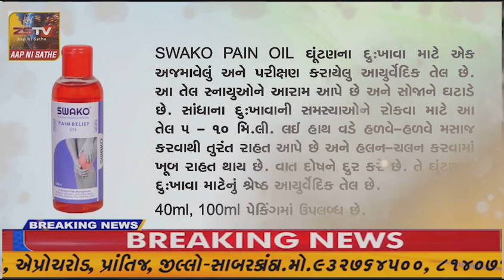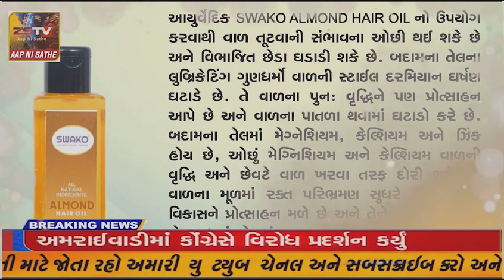પાટણ ખાતે પ્રધામંત્રી નરેન્દ્ર મોદી આવતા મોટી સંખ્યામા હજજારો લોકો જૉવા મળ્યા હતા